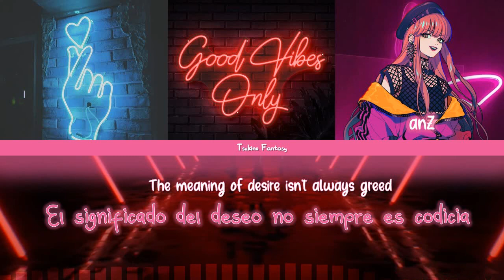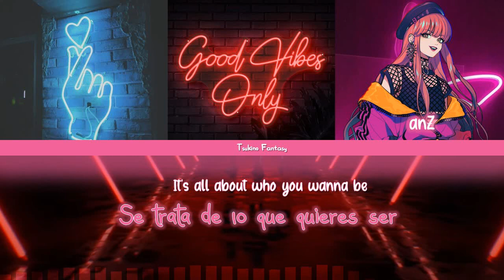[BAE] AmBitious!!! sub español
*Artistas: BAE
*Kanji y romanji: Paradox Live wiki
*Proyecto: Paradox Live
*Traducción: Tsukino Fantasy 2.0